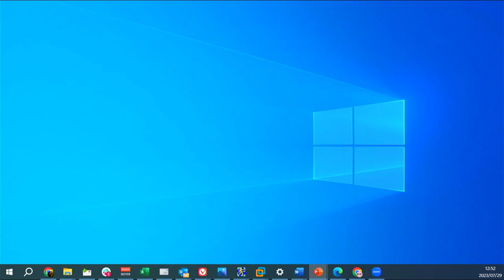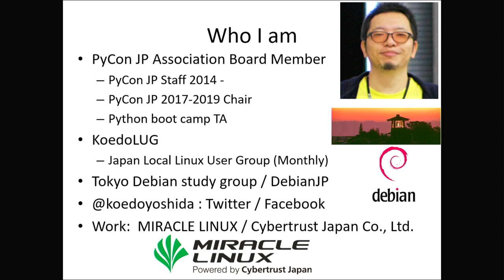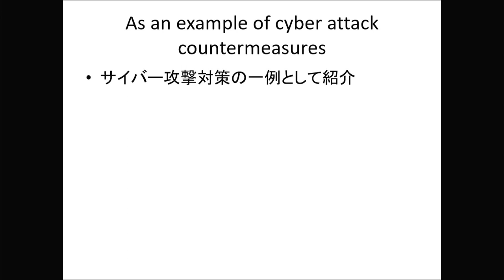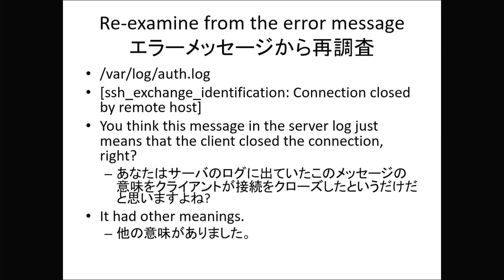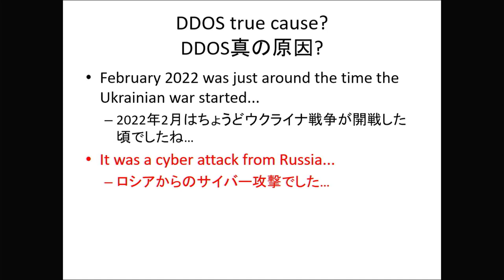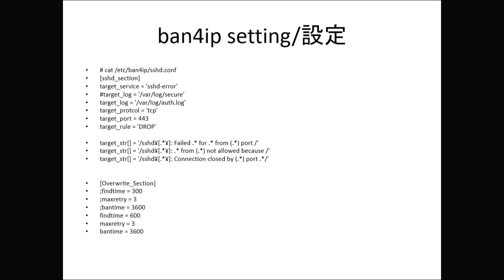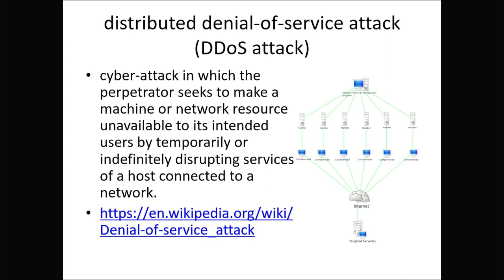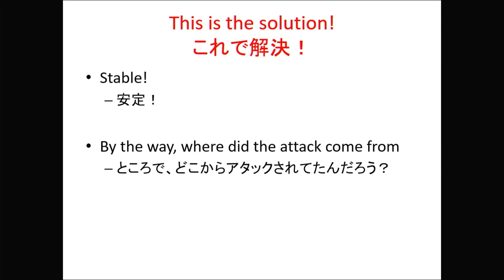Home sshd DDOS measures